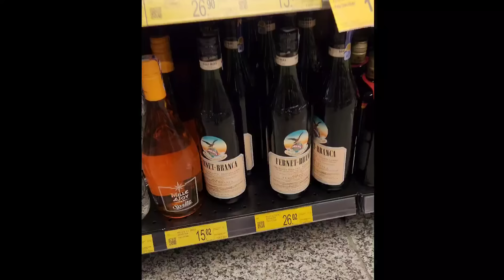🤬 COMPLICADO VIAJE por Ecuador [ Varados en la carretera con Megancete]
Le dimos una pequeña vuelta a Ecuador y obvfue una aventura con Megancete y sus problemas

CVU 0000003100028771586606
alias: viajandoparavivir

REGALOS PARA VOS 👇

👉 ASSIST 365 (usá siempre SEGURO DE VIAJES)

👉 HOLAFLY eSIM (INTERNET PARA VIAJEROS)

🌏 Cumpliendo el SUEÑO de unir por tierra Argentina con Alaska en un auto llamado MEGANCETE